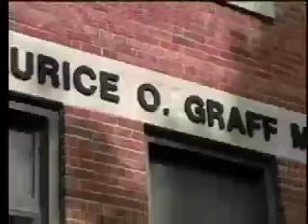Profile 11/02/10 PART 1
Profile highlights a person or group from the campus or the La Crosse community.